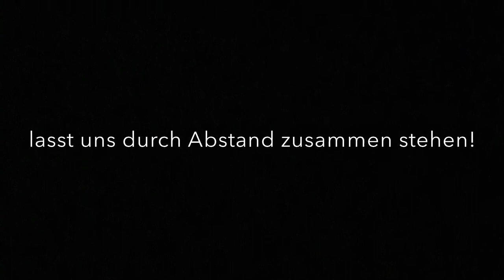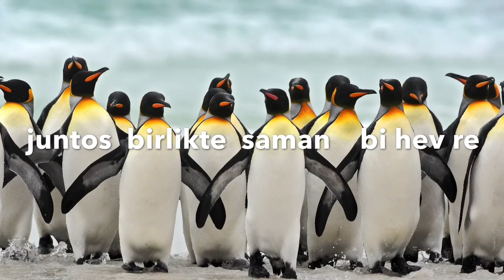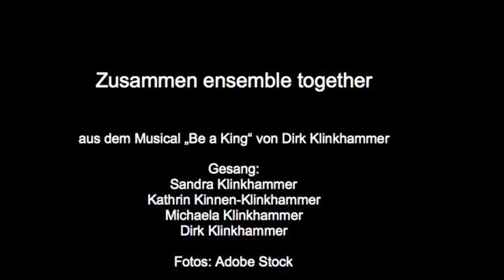Zusammen ensemble together/ Wenn der Sturm kommt (Be a King) - Dirk Klinkhammer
Ein kleiner Gruß in einer seltsamen Zeit.
Zusammen ensemble together/ Wenn der Sturm kommt (Lied der Pinguine aus dem Musical „Be a King).
Musik und Text: Dirk Klinkhammer
Fotos: Adobe Stock